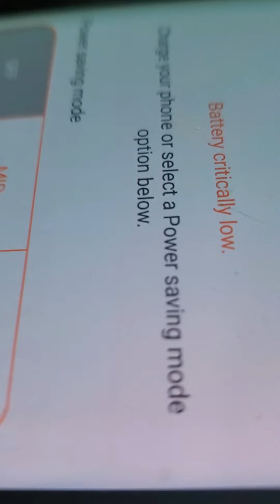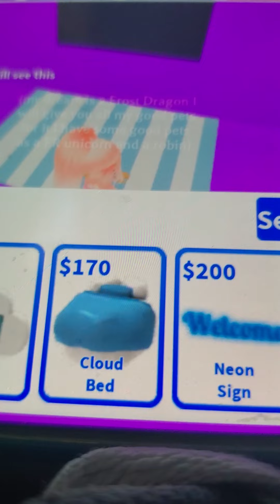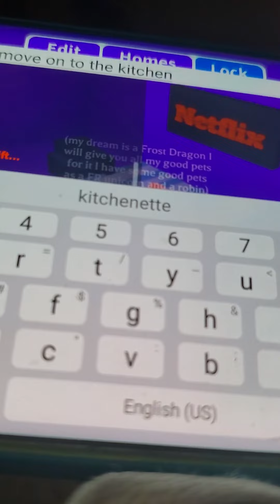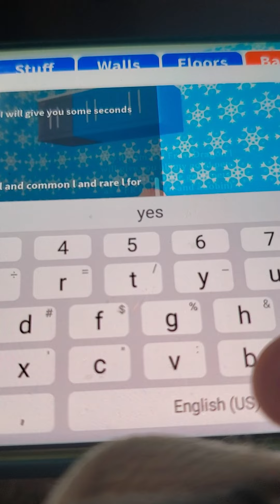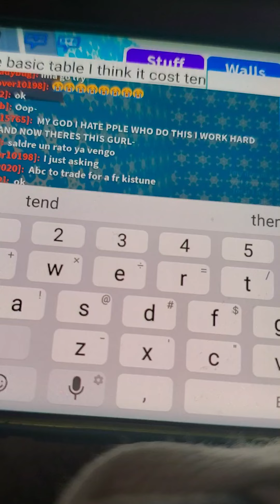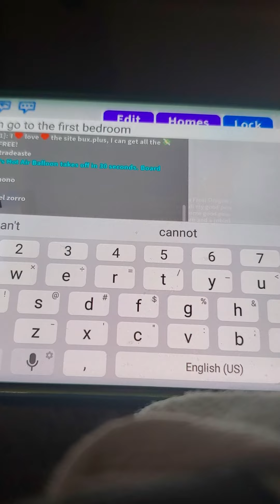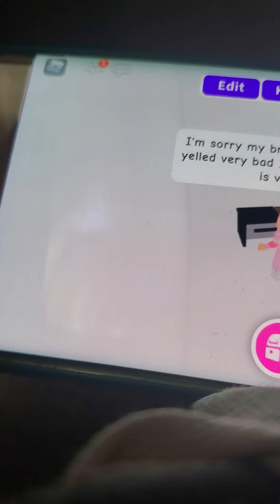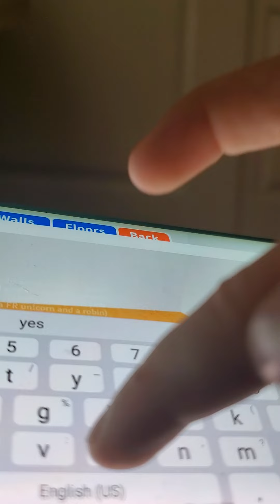Building a mansion in Roblux